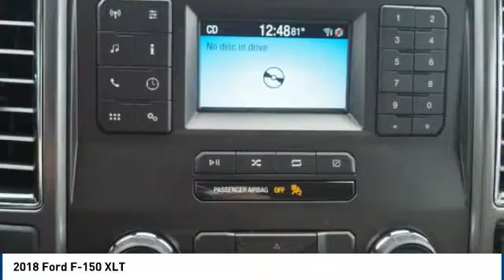2018 Ford F-150 Mccomb MS B21659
Looking for a new car at an affordable price? What a great deal on this 2018 Ford! Everything you need in a truck, at a price you wouldn t expect! Comfort and convenience were prioritized within, evidenced by amenities such as: adjustable headrests in all seating positions, adjustable pedals, and much more. We d also be happy to help you arrange financing for your vehicle.